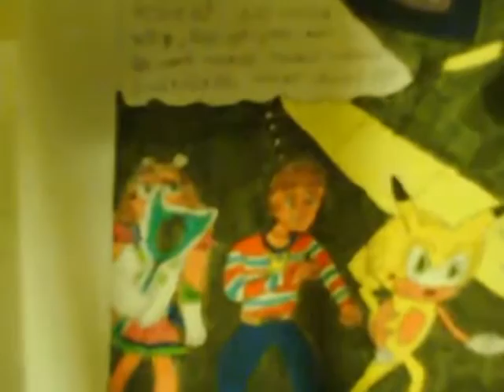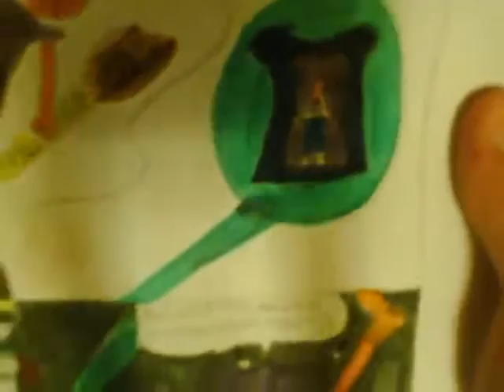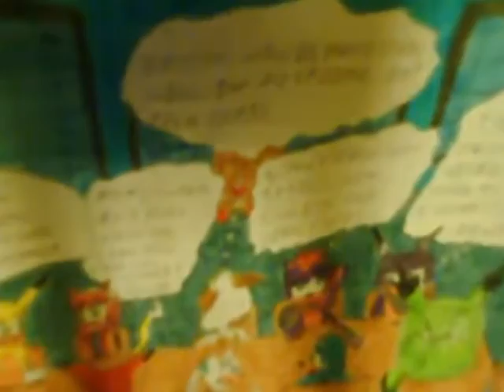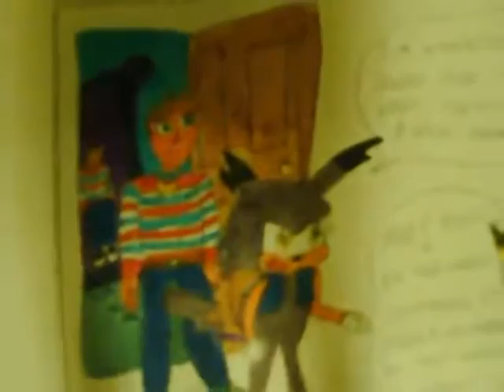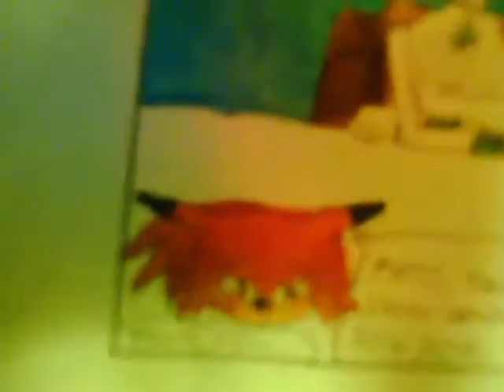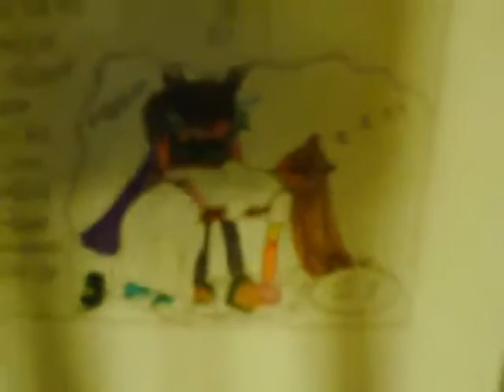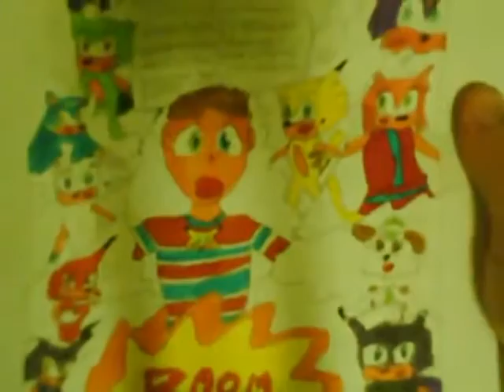VIDEO book Ep 14 MY TWO BALLS! Part One 9 17 09